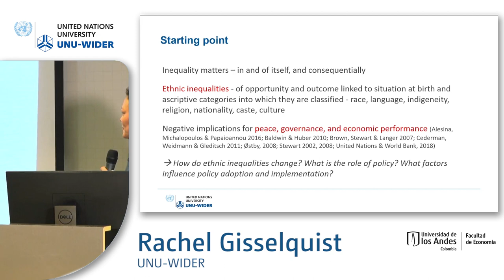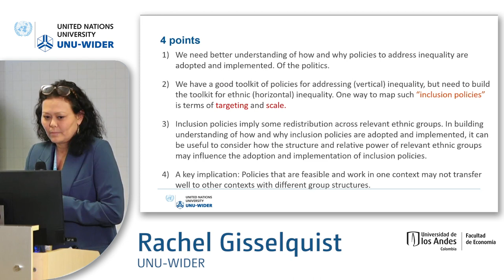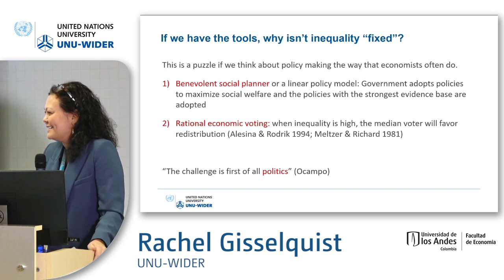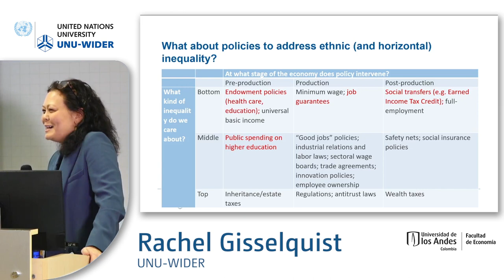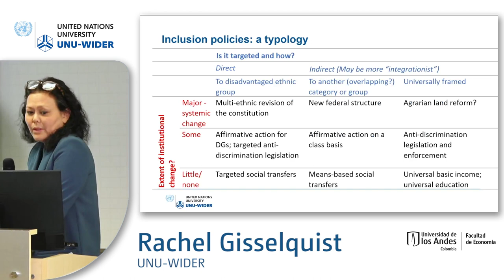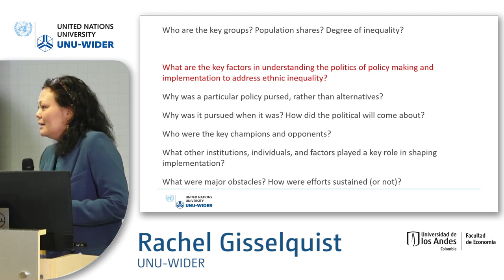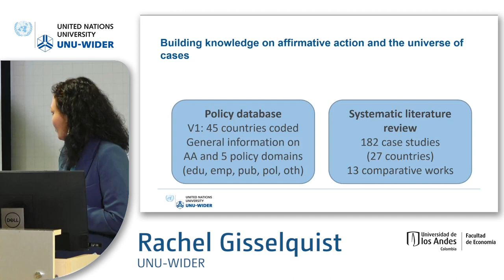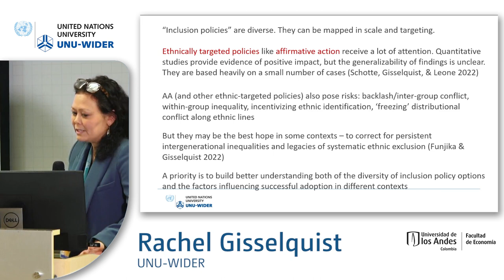9.5 Leaving no one behind - Rachel Gisselquist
According to the UN sustainable Development Group, Leave no one behind (LNOB) is the central, transformative promise of the 2030 Agenda for Sustainable Development and its Sustainable Development Goals (SDGs). It represents the unequivocal commitment of all UN Member States to eradicate poverty in all its forms, end discrimination and exclusion, and reduce the inequalities and vulnerabilities that leave people behind and undermine the potential of individuals and of humanity as a whole.

Based on this principle, the sessions provides an overview of different efforts led by various UN agencies to identify and overcome persistent inequalities across different domains, including socioeconomic disadvantages by age, ethnicity, or place of residence.